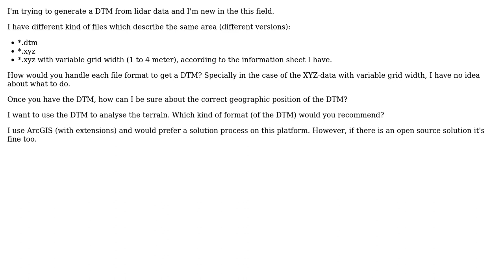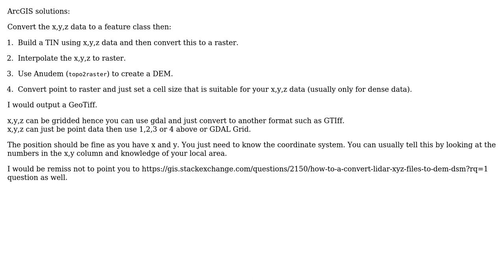How to convert different lidar data formats to raster DTM and measure its geographic position...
GIS: How to convert different lidar data formats to raster DTM and measure its geographic position accuracy?

With thanks & praise to God, and with thanks to the many people who have made this project possible! | Content (except music & images) licensed under CC BY-SA | Music | Images & others | With thanks to user Reen user If you do not know- just GIS user Andre Silva and the Stack Exchange Network Trademarks are property of their respective owners. You are responsible for your own actions.